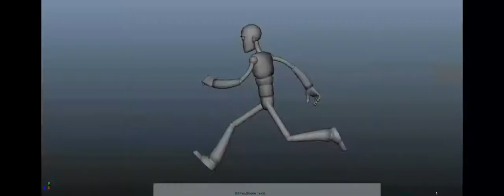WanchanaShowreel2013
Wanchana Ployseekum

Showreel 2013